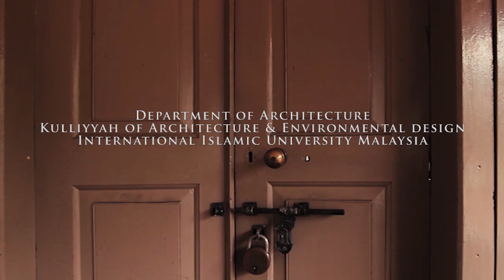MEKAR 18 - KILIYAMANNIL HOUSE (1 Minute Teaser)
M E K A R
Merging Asian Knowledge and Faith through Architecture Revelations

An exhibition of 6 selected old and historical buildings around Asia by final year students from Department of Architecture, KAED.
IIUM community and public are most welcomed as we hope these studies will give a deep understanding of the beauty of the architectural heritage in the Islamic world.

Date: 14th-18th August 2018
Time: 9.00 AM - 5.00 PM
Venue: KAED Gallery

Come and experience the wonders of heritage in Islamic world !

KUALA LUMPUR•JOHOR•PERAK•KERALA